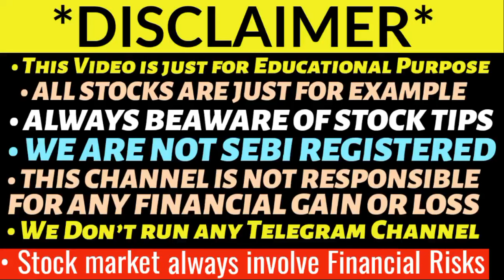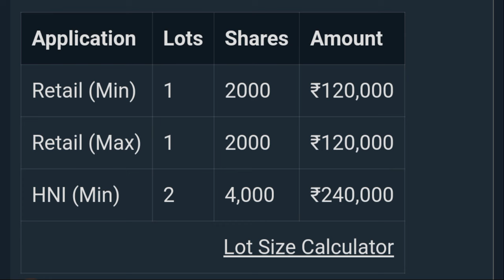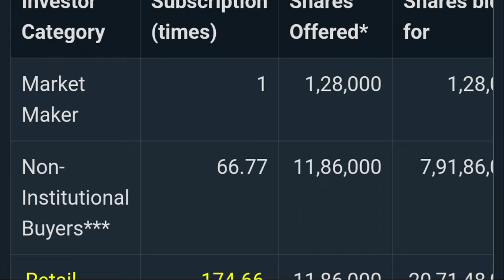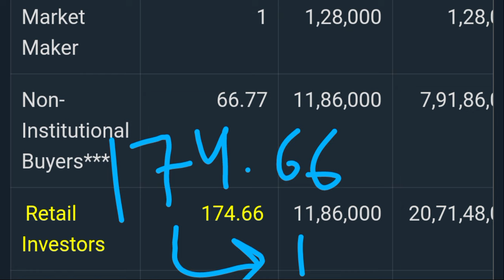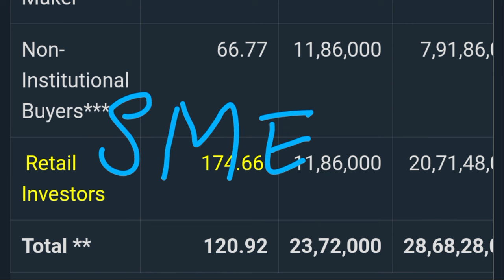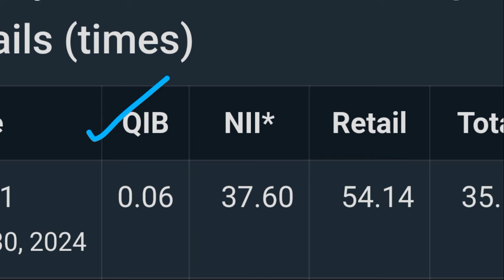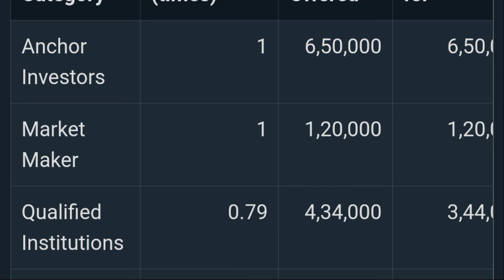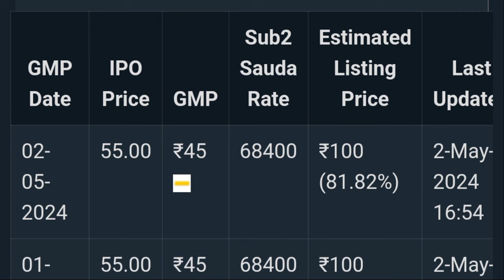Sai Swami Metals IPO Day 2 Subscription Status 🔥| Amkay Products IPO Day 2 Subscription Status 💥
Sai swami metals and alloys ipo
Sai Swami metals ipo gmp
Sai swami metals ipo gmp today
Sai swami metals ipo day 2 Subscription
Sai swami metals ipo day 2 subscription status
Sai swami metals ipo analysis
Amkay products ipo gmp
Amkay products ipo gmp today
Amkay products ipo gmp review
Amkay products ipo day 2 subscription
Amkay products ipo day 2 subscription status